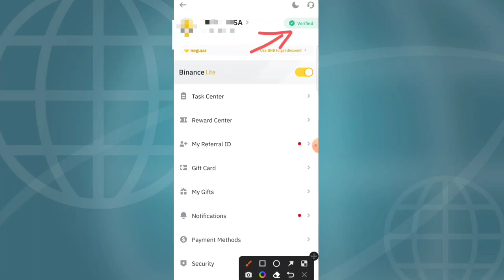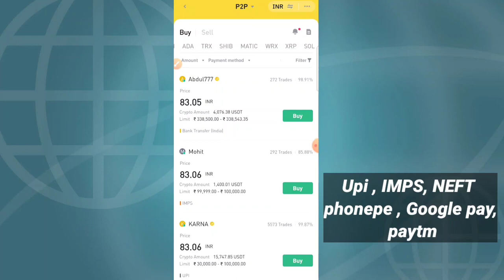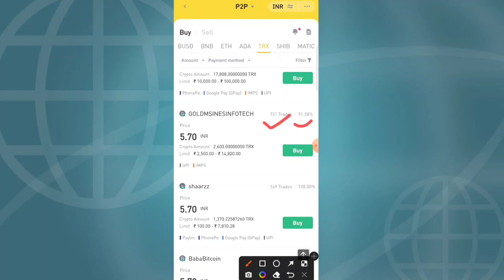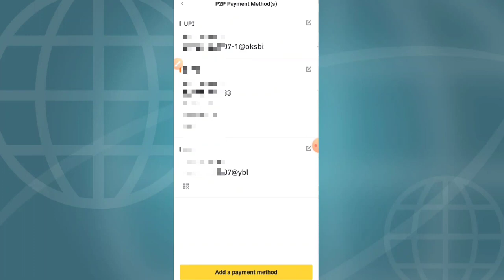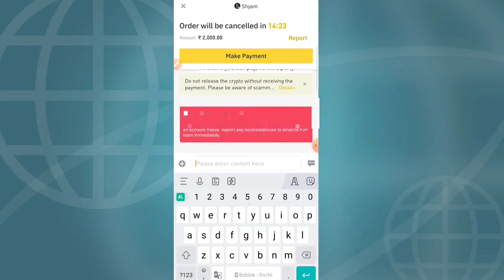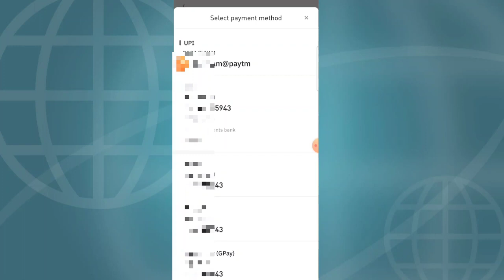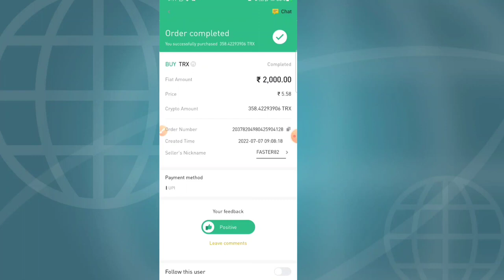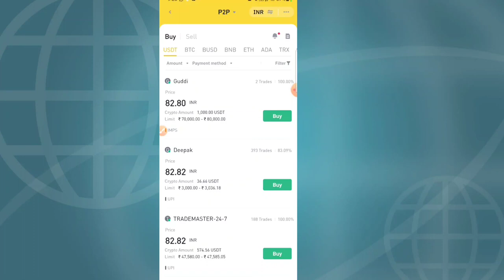Tron कैसे खरीदें? Binance P2P से बहुत आसानी से 5 मिनट में leader's Subscribe channel